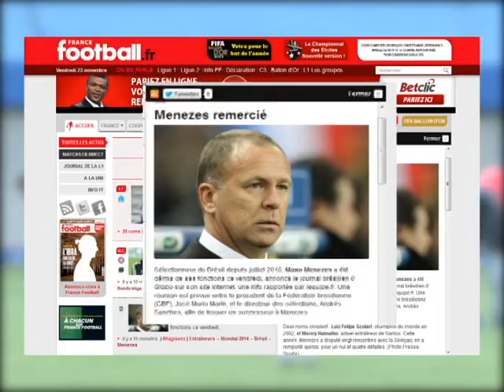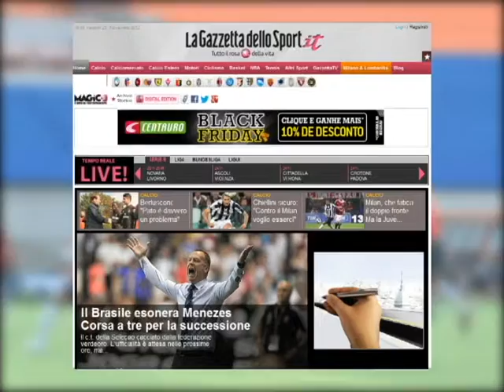Mano Menezes fora da Seleção Brasileira